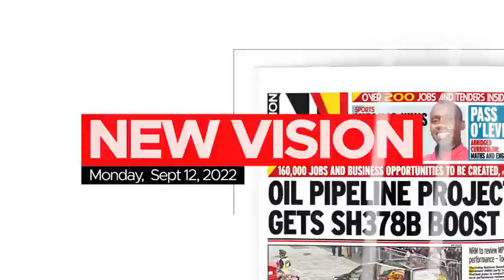In The New Vision September 12, 2022